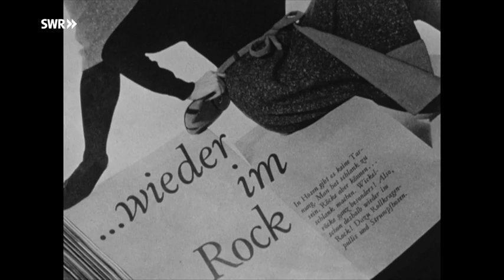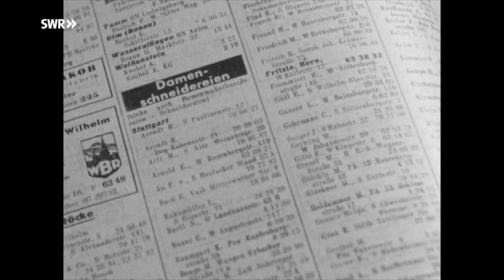SWR Retro - Abendschau: Das "Kaminkleid" Glosse Doku (1963)